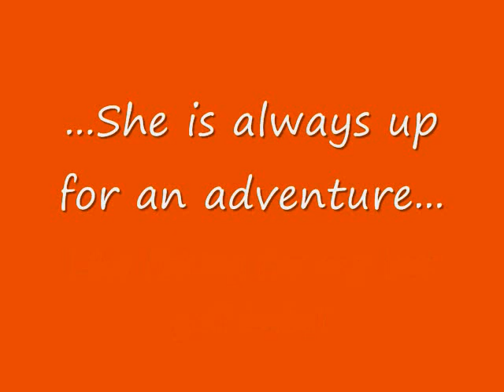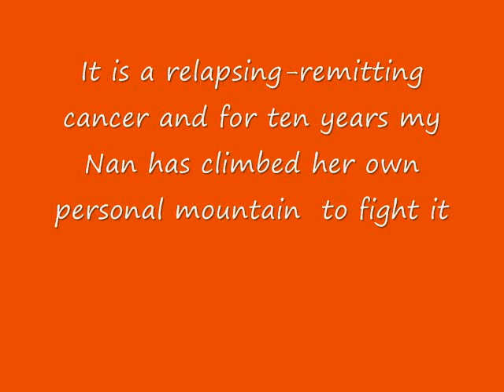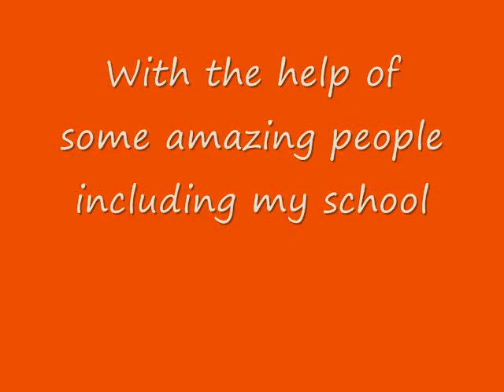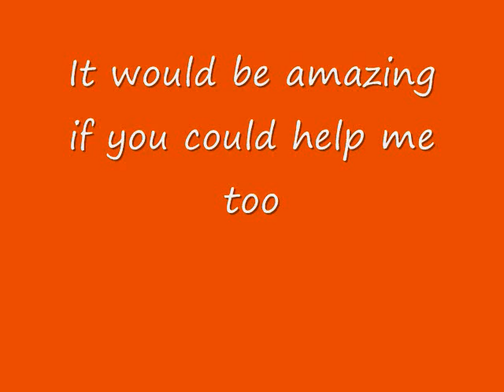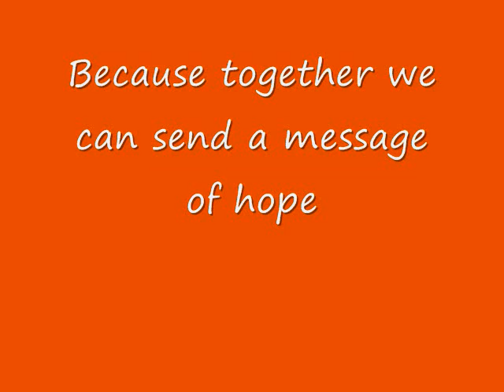Myeloma Movie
Will you Sponsor Me and My Dog to climb the highest mountain in England to raise money for Myeloma UK?  This explains what I'm doing and why.  Even Bear Grylls says what I am doing is 'awesome'!!